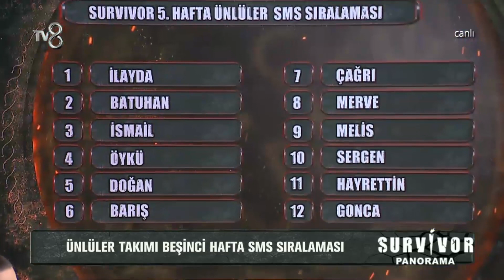Ünlüler Takımının Sürpriz SMS Sıralaması | Survivor Panorama 31. Bölüm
Survivor Panorama 31. Bölümünde ünlüler takımının sms sıralaması değerlendirildi.
TV8 iç yapımların yapmış olduğu SurvivorPanorama; Hakan Hatipoğlu, Mert Öcal, Damla Can ve Melisa Emirbayer'in sunumuyla, SurvivorTürkiye 'nin perde arkasında olanlar, adada yaşanan her şey, bilinmeyenleri ve merak edilen tüm yönleri ile TV8 ekranlarında olurken, kendi youtube kanalında da sizlerle olacak! 🔥